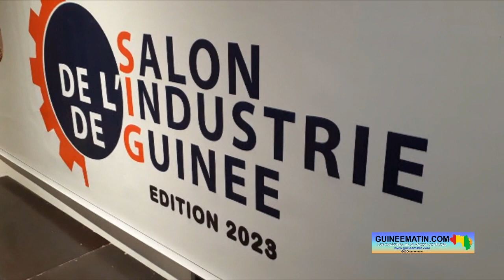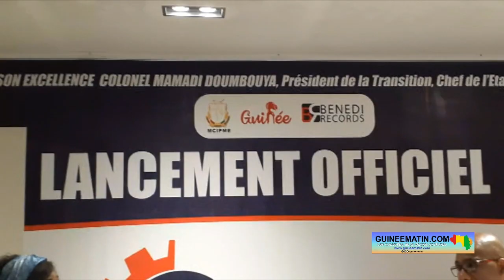Guinée : lancement des activités de la 3ème édition du salon de l'industrie